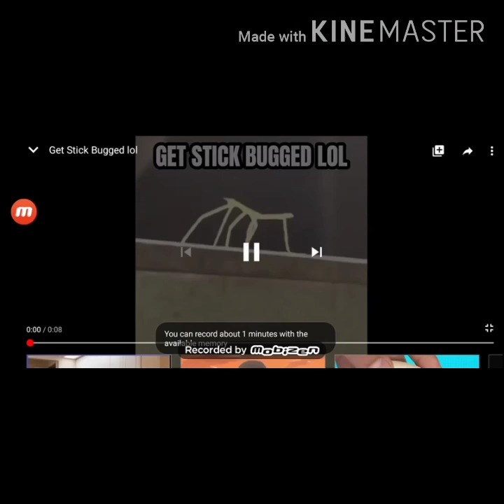Stick bug meme